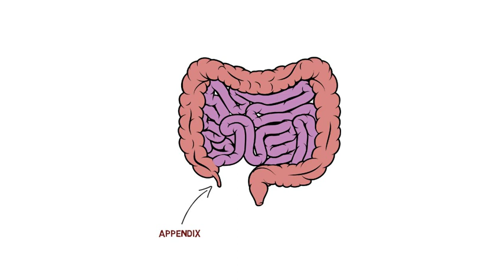GLSE Talks: Limited Ultrasound for Appendicitis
Video 7: Saba Sadeghi, Nutritional Sciences and Human Biology (4th year undergraduate)
GLSE Talks: One-minute Video Competition

Graduate and Life Sciences Education